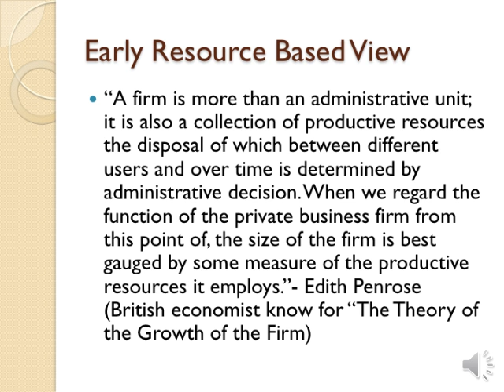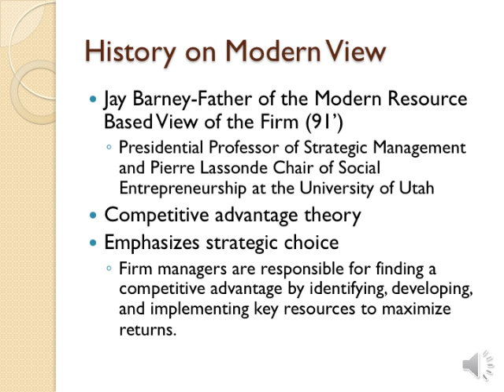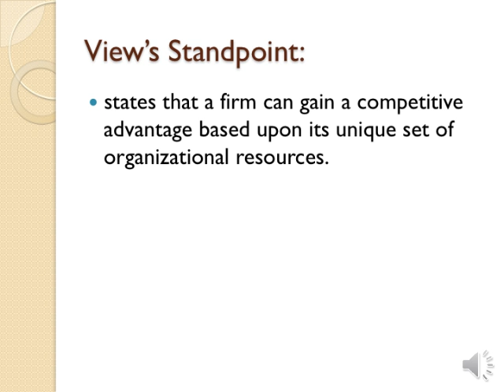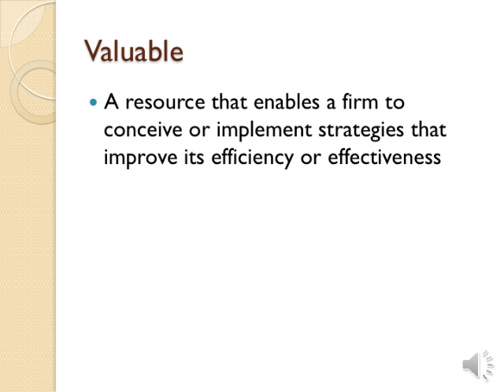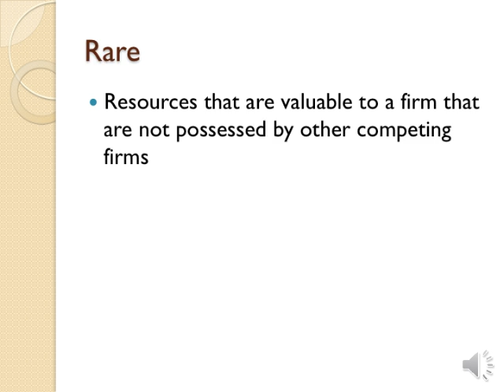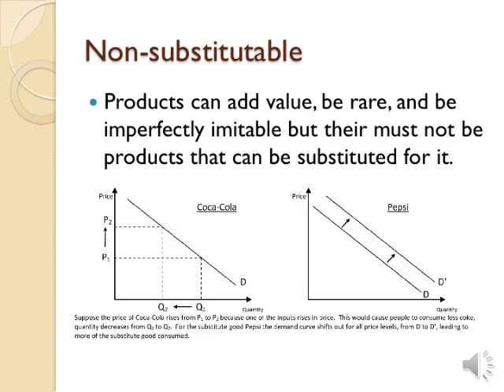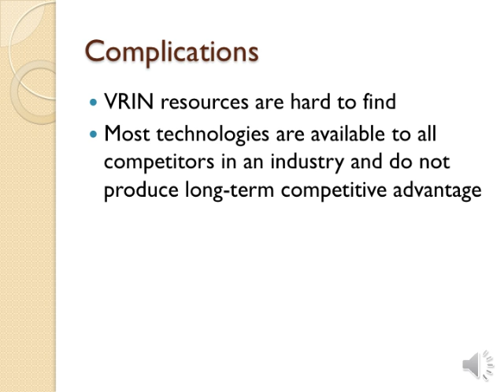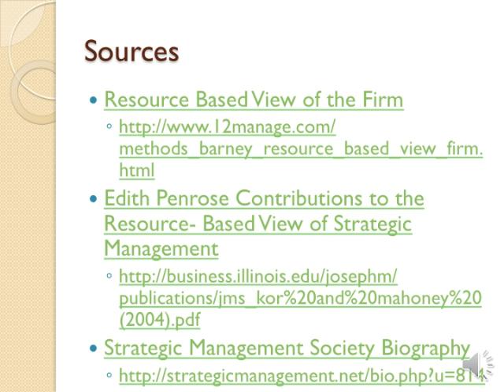Jay Barney's Resource View of the Firm